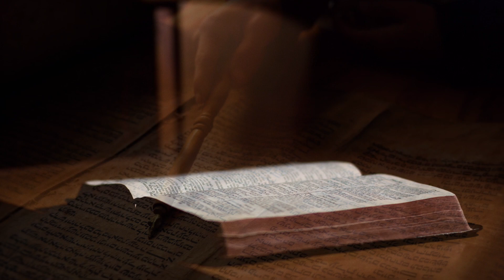4 Mojsijeva ili Brojevi glava 32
Trideset i druga glava opisuje osvajanje i podelu oblasti istočno od Jordana plemenima Ruvim, Gad i polovini Manasije.